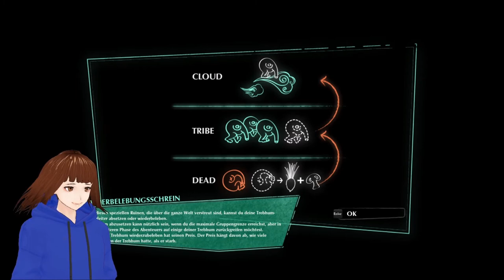Ich bin ein kleines süßes Alien und versuch zu überleben / THE ETERNAL CYLINDER | GERVTUBER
The Eternal Cylinder Deutsch:

Dies war der Erste Livestream zum Überraschend grandiosen Spiel The Eternal Cylinder, ein spiel wo man kleine Aliens Namens Trebhums steuert und um sein Überleben kämpft.